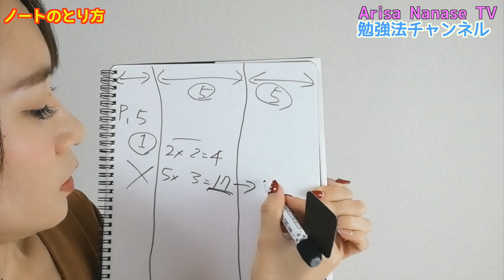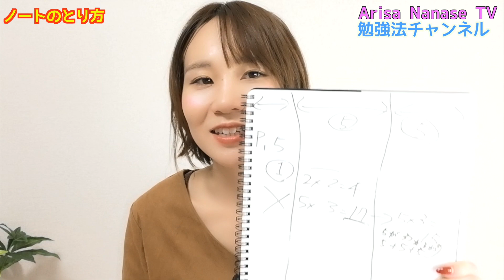中学・高校で心理戦で成績５をとる方法【中高生必見勉強法・ノート術】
中学や高校でも独学が好きだったから色々勉強してたけど、家庭教師してて気づいた。
みんなやってると思ってたら意外とみんなはしてなかった様々な勉強法。